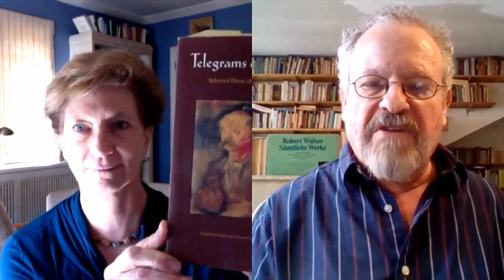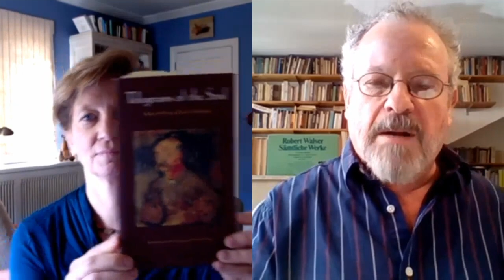Voice and Breath: A conversation with Peter Wortsman & Tess Lewis - Festival Neue Literatur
Voice and Breath (Stimme und Atem): A reading and conversation with Peter Wortsman, writer, playwright, and translator and Tess Lewis, curator
Curated by Tess Lewis - Festival Neue Literatur

Curator/Moderator: Tess Lewis
Writer/Translator: Peter Wortsman
Author(s): Peter Wortsman writer, playwright, and translator of Franz Kafka, Robert Musil, Peter Altenberg, Heinrich von Kleist, and the Brothers Grimm.
Title: Stimme und Atem/Voice and Breath; Telegrams of the Soul: Selected Prose of Peter Altenberg; Konundrum: Selected Prose of Franz Kafka; Posthumous Papers of a Living Author by Robert Musil.
Language: German and English
Country: United States
Publisher(s):  Palm Art Press and Archipelago Books

Description of event: Reading and conversation with Peter Wortsman featuring his recent bilingual book Stimme und Atem/ Voice and Breath along with some of the writers he has translated for Archipelago Books including Peter Altenberg, Franz Kafka, and Robert Musil.

incidental music by Robert Moreland